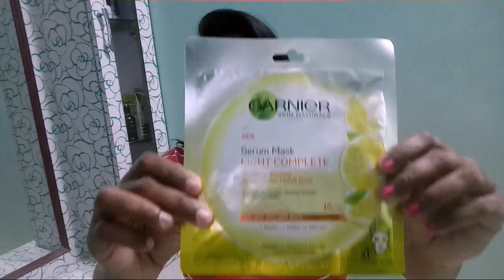Garnier serum mask Review/Best sheet mask/teluguvlogs/home remedies/trendy neelima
Hi friends. iam NEELIMA From Warangal... Living in Chennai...
                                        In this video  Garnier serum mask review ,demo sheet masks , as rather than makeup ,skin pampering also very important !!
Iam using this mask last 7 months with great result garnier serum sheet mask remove dark spots and sun protection for seven days ,
Best summer skin care mask
How to remove face tan
which is best tan remover
Best summer facial remover
Best facial at home in this summer
Home Remedies  for summer.

Garnier మాస్క్ మన ఫేస్ మీద ఉన్న డార్క్ స్పాట్స్ ని తొలగిస్తుంది..15 నిముషాలు మాస్క్ ఫేస్ మీద ఉంచి మాస్క్ తీసివేయండి. చల్లటి వాటర్తో ఫేస్ వాష్ చేస్కోవచ్చు... ఫేస్ మీద ఉన్న డార్క్ స్పాట్స్ తొలగిపోతాయి.

Garnier serum mask light complete for dull skin it contains vitamin-c ,lemon which are good skin lightning.
Price-rs 99

TRENDY NEELIMA TELUGU CHANNEL...
Thankyou.